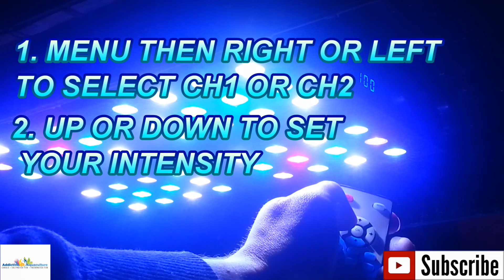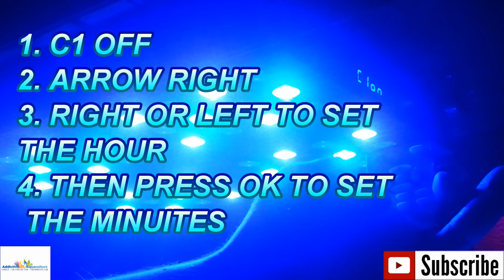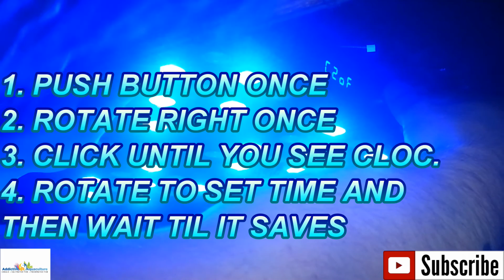How To Program Your Arctic-T247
Where To BUY Arctic-T247-B
Join me as I show you how to program your Arctic-T247 Led unit.